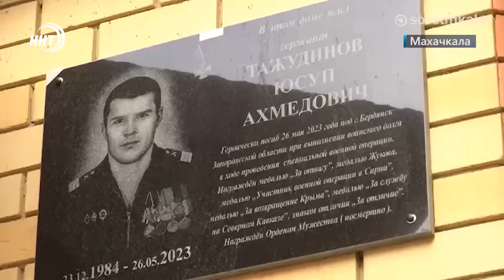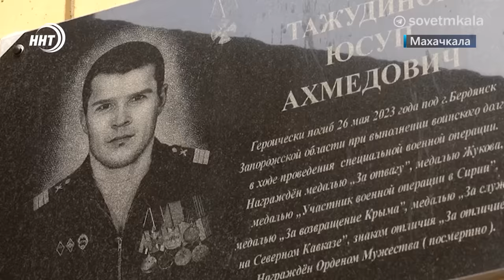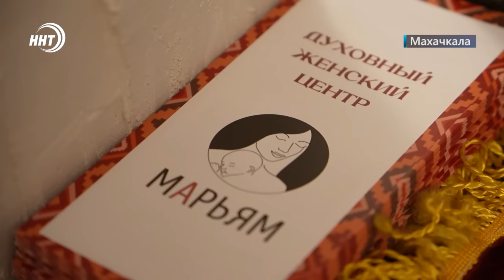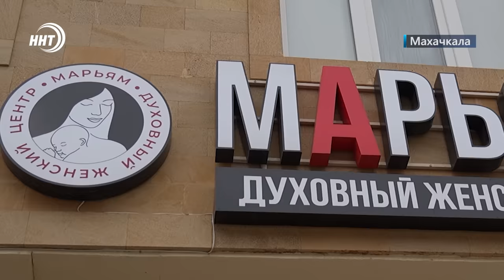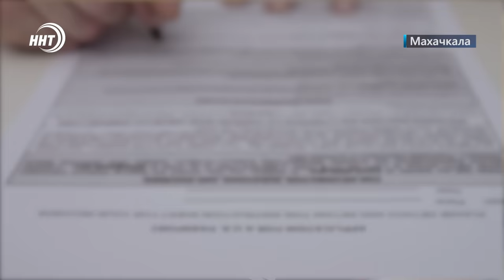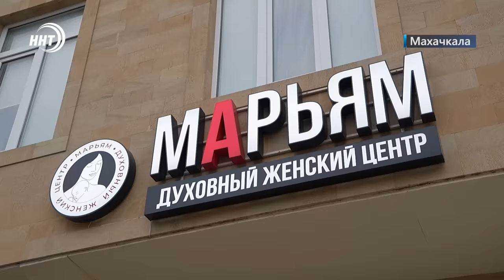Сотни лет в небе. Новости Дагестана за 9.2.2024 год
1. Сотни лет в небе. Пилоты гражданской авиации отмечают свой профессиональный праздник. О работе покорителей небес сегодня в выпуске

2. Его имя символ мужества и отваги. В Махачкале прошел вечер памяти Имама Шамиля.

3. Только трое из 10ти. Семерым российским борцам отказали в визе для поездки на чемпионат Европы в Бухарест. Подробности в спортивном блоке новостей.